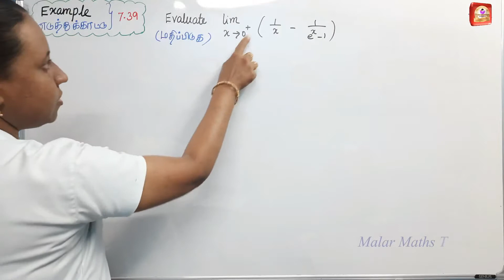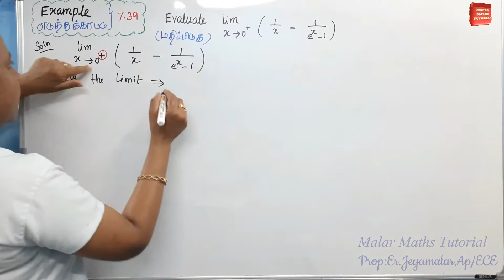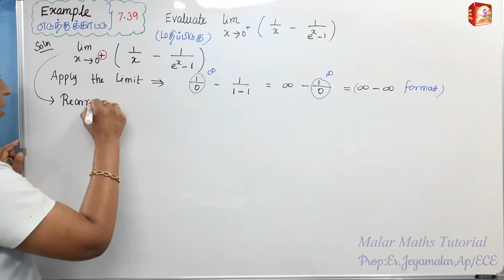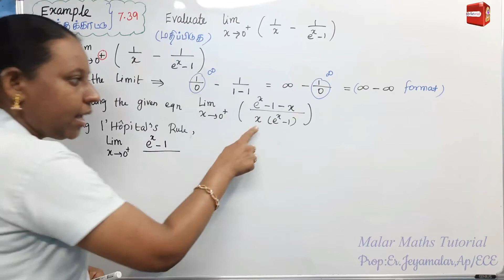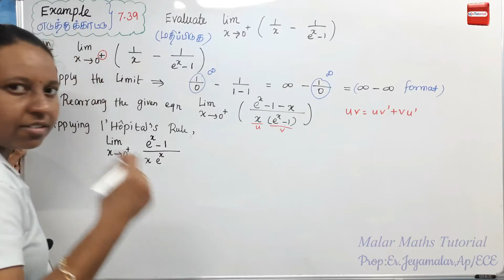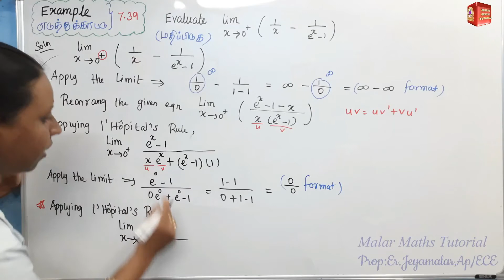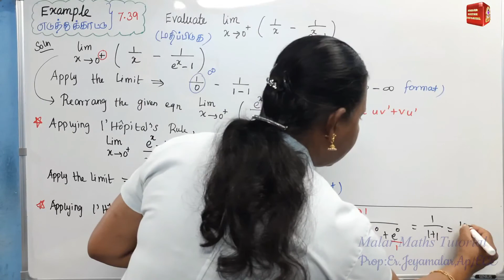TN 12th Maths|Chapter-7|EXAMPLE(எடுத்துக்காட்டு)-7.39